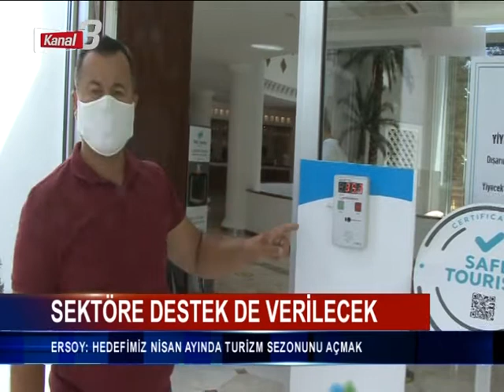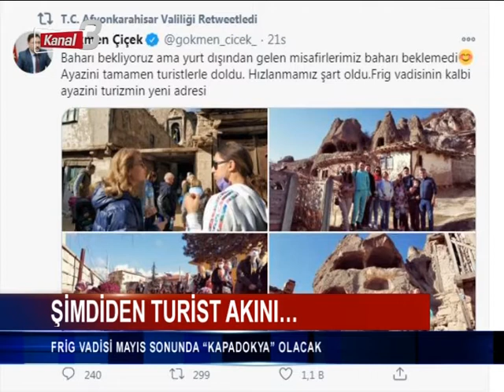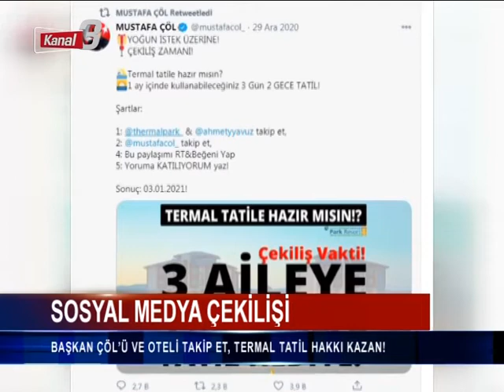KANAL 3 ANA HABER 03 01 2021